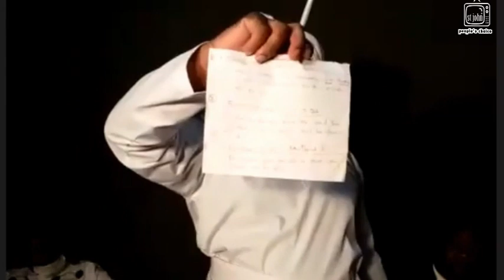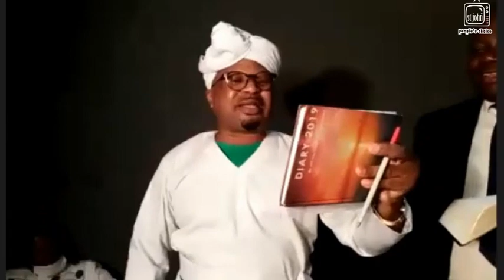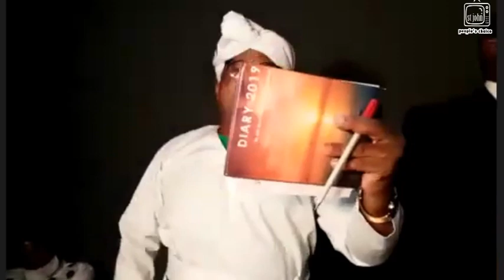Crossover Night 2020 into 2021 with Bishop Dr. S Mabhiza